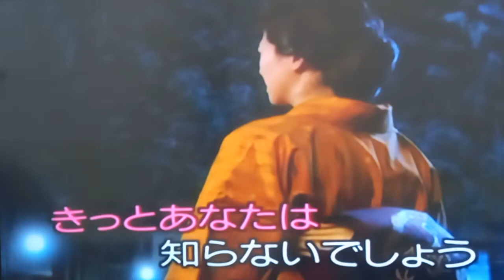みれん酒 石原詢子 / 阿闊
阿闊練唱自娛